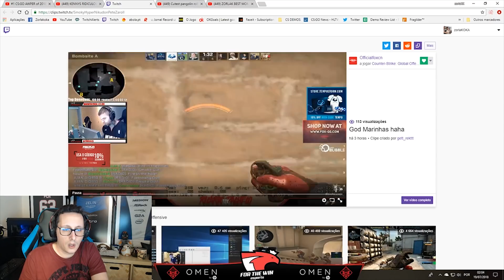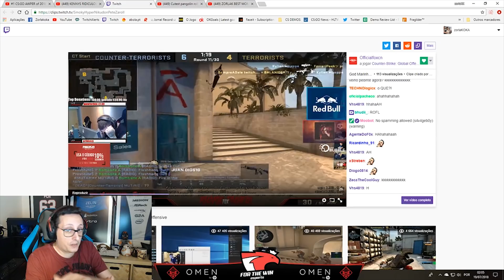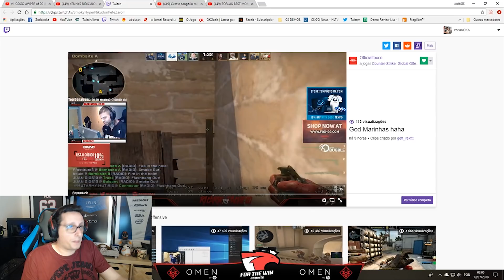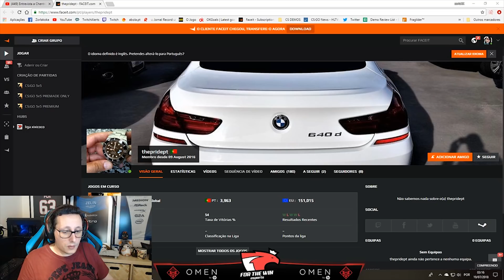[PT] zorlaKOKA Funny Moments - OS NÍVEIS DE VONTADE DE IR À CASA DE BANHO!!! - #176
Os melhores momentos da stream do zorlaKOKA do dia 18 de Julho!!

(Supporters)